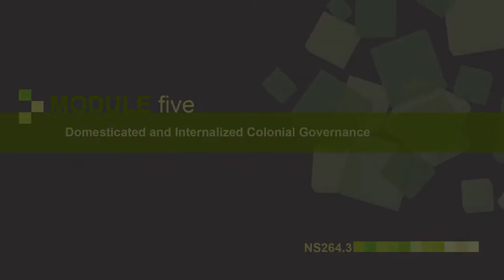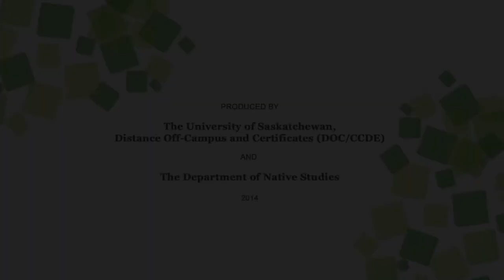INDG264 Module Five Introduction